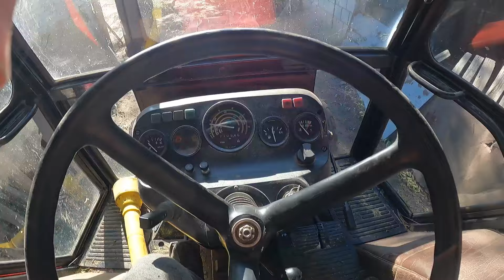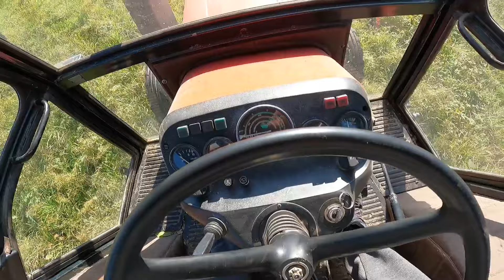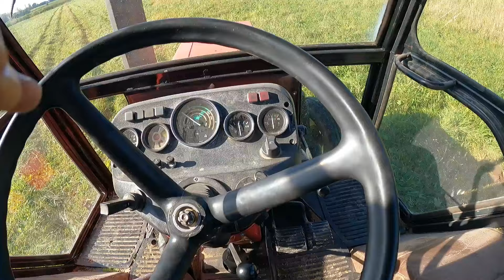Zetor 5211 i Famarol Z-105/1 koszenie trawy w piękny sobotni dzień